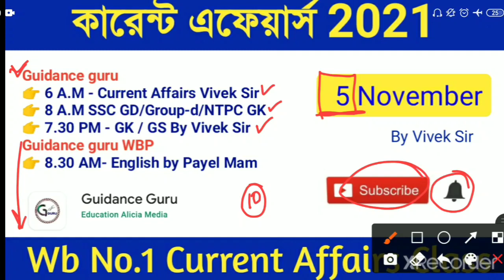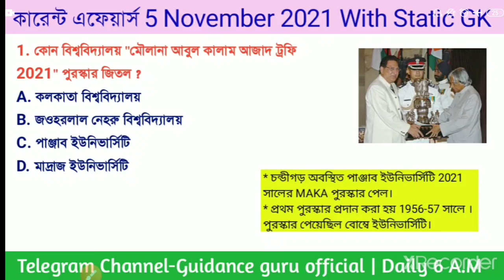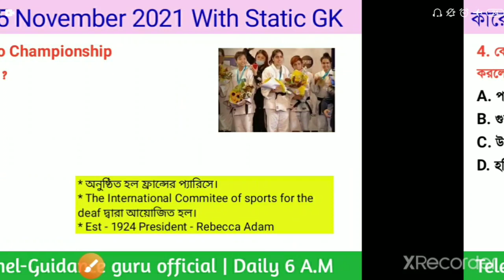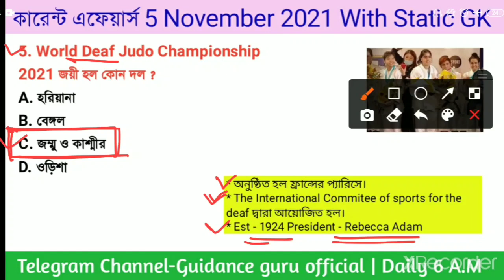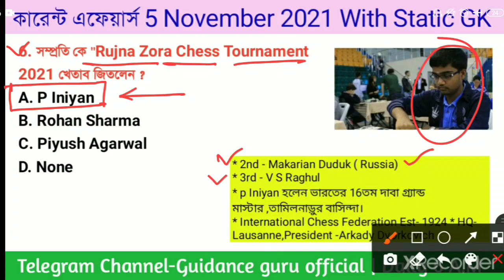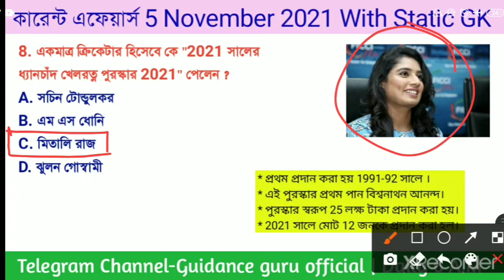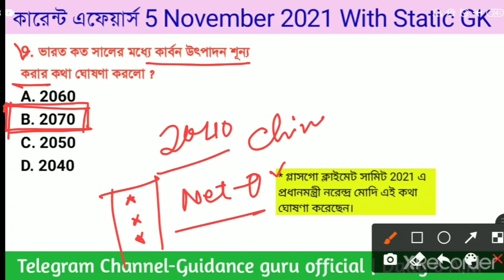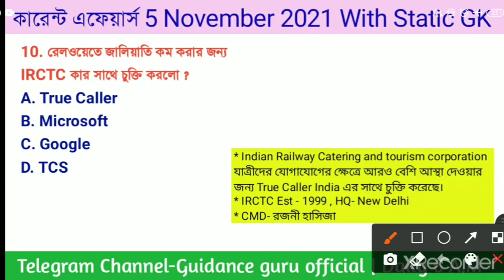কারেন্ট এফেয়ার্স 2021 | 5 November Current Affairs in bengali | Part-523 | Guidance guru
কারেন্ট এফেয়ার্স 2021 | 5 November Current Affairs in bengali | Part-523 | Guidance guru |Daily Current Affairs 2021 | Wbp Current Affairs | Railway group- d | Wbpsc